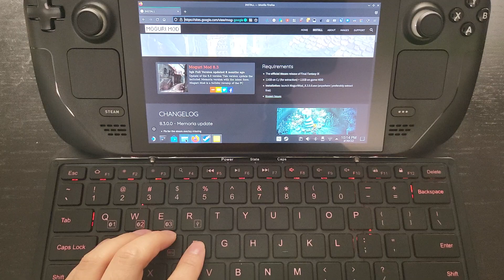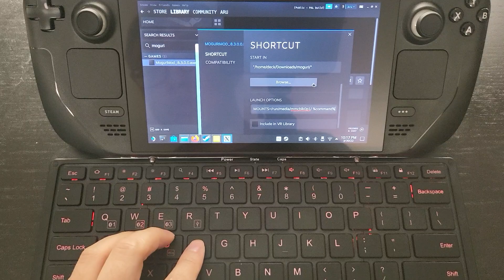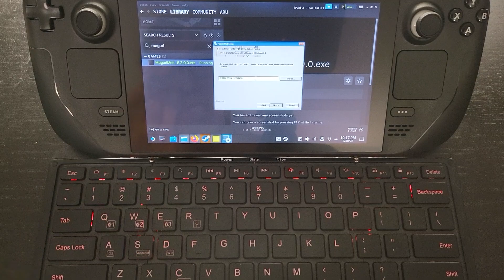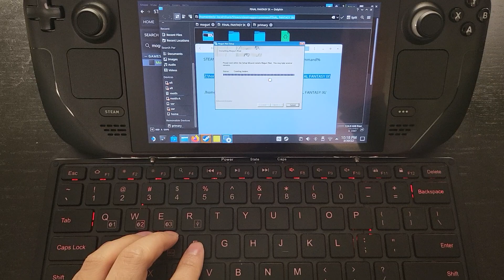FF9 Moguri Mod Setup Guide on Steam Deck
Guide on how to install the Moguri Mod for Final Fantasy IX on the Steam Deck.

MicroSD card Launch Option:
STEAM_COMPAT_MOUNTS=/path/to/sd/card %command%

SD card path on Steam Deck:
Z:\run\media\mmcblk0p1\steamapps\common\FINAL FANTASY IX

This guide should also mostly apply to regular Linux distros as well.